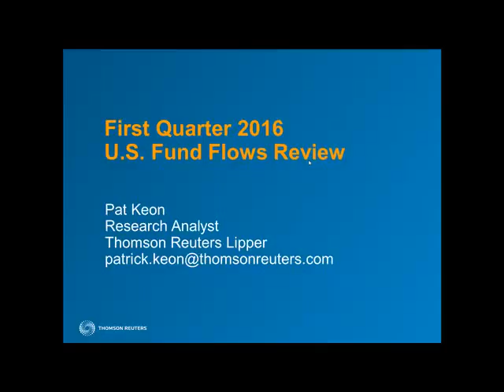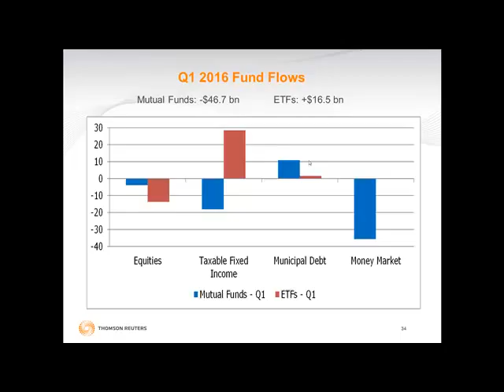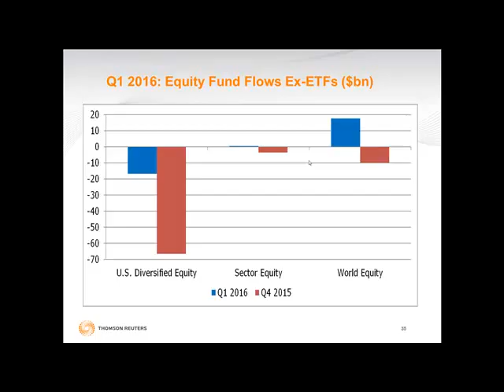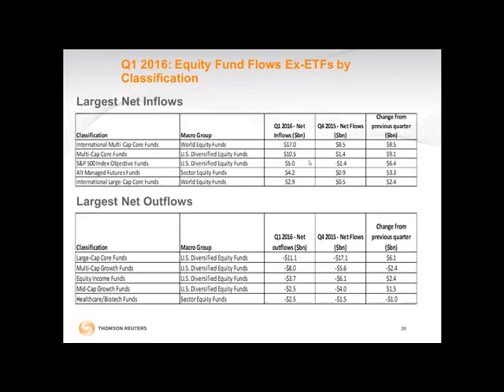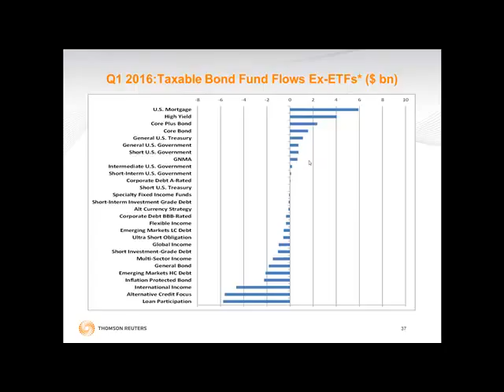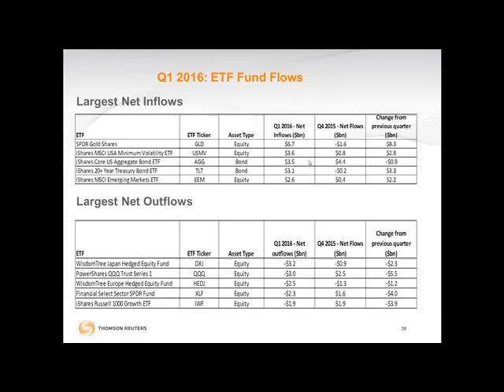Thomson Reuters Lipper 2016 Q1 U.S. Fund Flows Review WebEx Replay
Funds (including both mutual funds and ETFs) experienced overall net outflows of approximately $30.3 billion during the first quarter of 2016.  The negative flows came from two groups as money market funds (-$35.7 billion) and equity funds (-$17.6 billion) both had substantial outflows while municipal debt funds (+$12.6 billion) and taxable bond funds (+$10.4 billion) did manage to record positive flows.